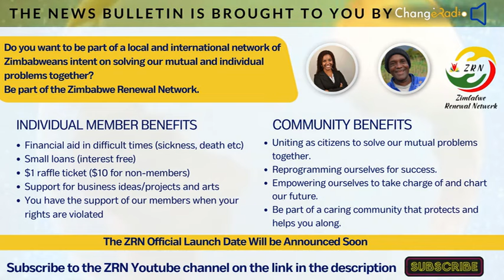British MP Speaks Up For CCC Members at UK Parliament